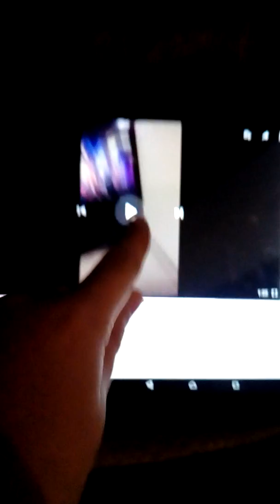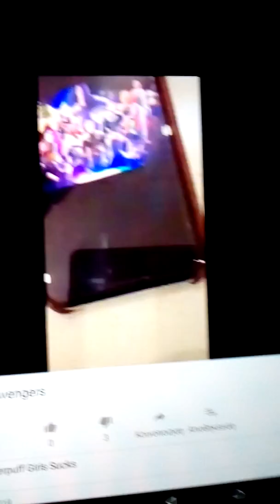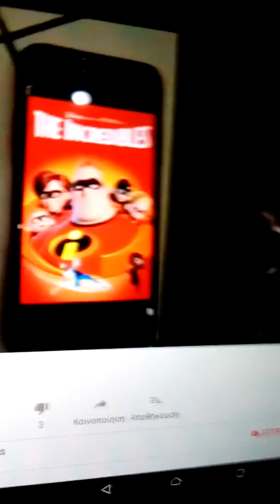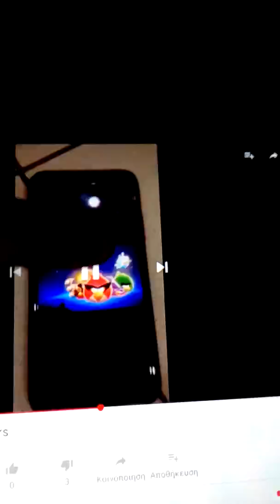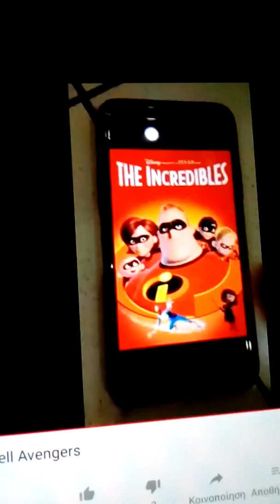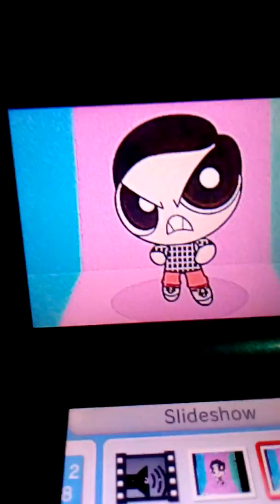Leroy The killer 2007 commentaries: S2 E8 PJMftwtppgs cringeworthy rant on marvel